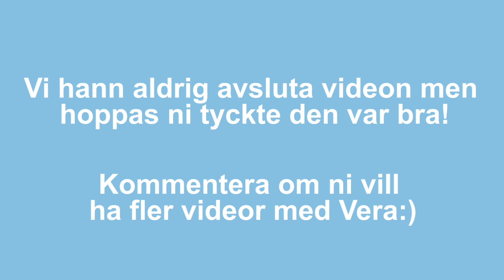VERA BESTÄMMER ALLT I 24H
I dagens video är det Vera som bestämmer allt vi ska göra!